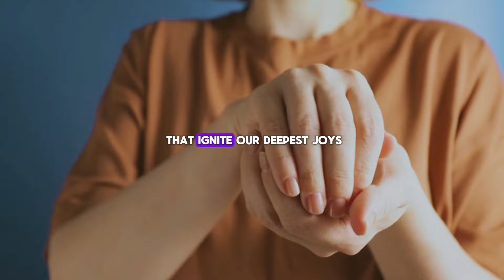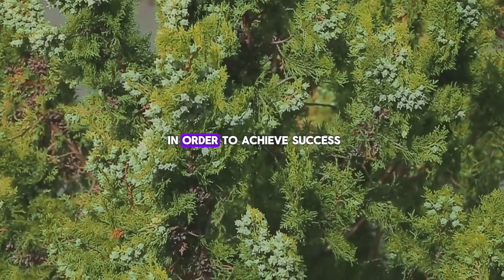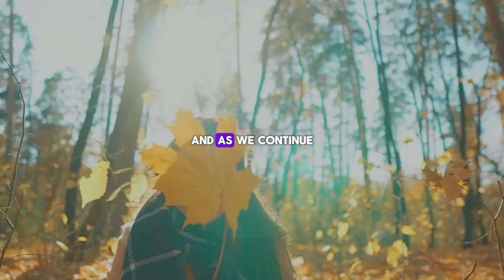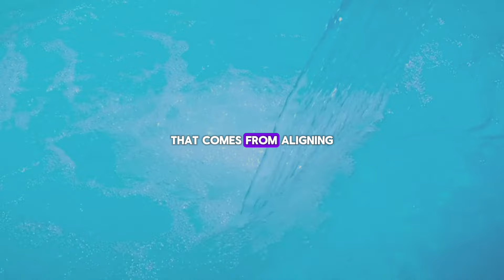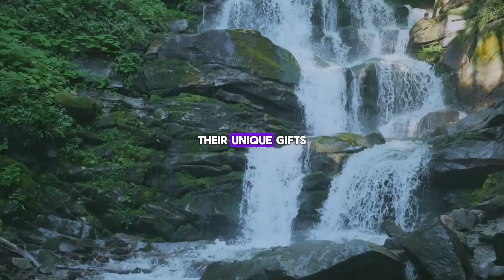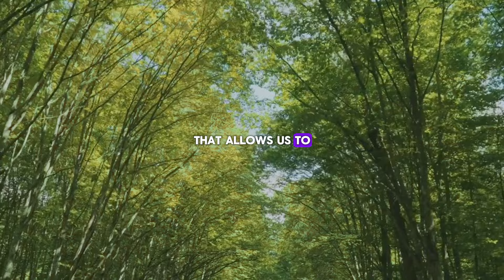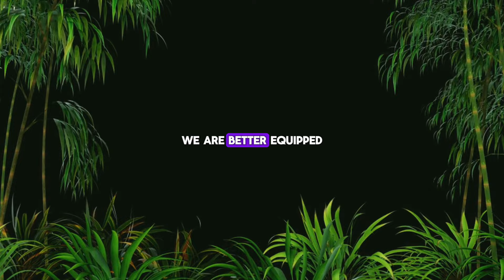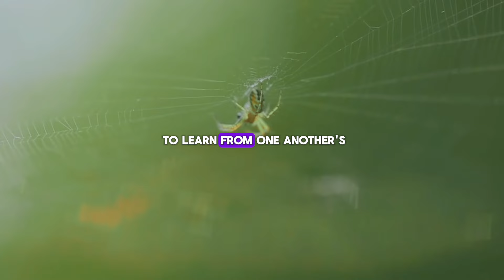Ghost Everyone | Wayne Dyer Motivation & Meditation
Our aim is to provide valuable insights and motivate our viewers through the profound wisdom found in Dyer's work.

Join Wayne Dyer in his transformative speech, "Ghost Everyone," where he guides us on a journey of self-liberation and authentic expression. By metaphorically "ghosting" societal expectations and limiting beliefs, Dyer encourages us to embrace our true essence and live a life unshackled from external validation. This meditative talk inspires profound personal growth, environmental stewardship, and social justice, urging us to cultivate a holistic sense of self-worth and interconnectedness. Dive deep into this sacred practice and awaken to the infinite potential within.

Timestamps:
0:00 - Introduction: Embracing Inner Wisdom
2:15 - The Power of Metaphorically "Ghosting Everyone"
4:30 - Letting Go of Societal Expectations
7:00 - Meditative Stillness and Breath Awareness
9:45 - Awakening to Our True Essence
12:00 - Cultivating Self-Trust and Inner Knowing
14:30 - Embracing Authentic Expression
17:00 - The Importance of Self-Acceptance and Self-Love
19:30 - Transformative Impact on Personal Growth and Relationships
21:00 - Creating Communities of Like-Minded Individuals

Please note the following important points regarding our content:

AI Voice Technology: The voice used in our videos is generated through advanced AI technology and is not the original voice of Wayne Dyer. Our use of AI aims to bring his timeless teachings to life in a new and accessible format.

Educational Purpose: The content presented on this channel is intended solely for educational and inspirational purposes. It is designed to promote personal growth, self-awareness, and motivation among our viewers.

Copyright Information: We make every effort to respect copyright laws and intellectual property rights.

Feedback and Community: We welcome constructive feedback and community engagement. Our channel is a space for learning, growth, and positive interaction. We invite viewers to share their insights, experiences, and suggestions to foster a supportive community.

Thank you for being a part of our journey to spread inspiration and positivity. Let's continue to grow and learn together, inspired by the timeless teachings of Wayne Dyer, as we navigate the path of personal development and self-discovery.